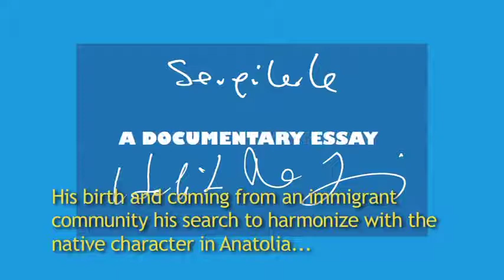HALIT REFIG_HAY_ALLAH.mp4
A  Documentary Essay by Ercument Akman/Ibrahim Turk/Goksin Carey
on Turkish Film Director Halit Refig
Duration( 0:12:00 )